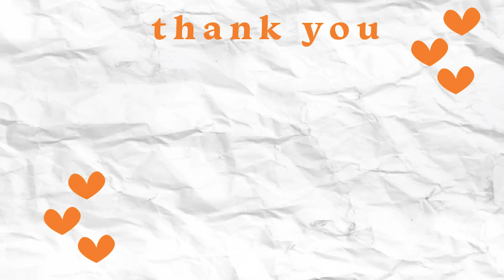I Spend 100 Days in The Sims 4 // 100 Days in The Sims 4 CHALLENGE (Days 1-28)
I spend 100 days in the sims 4. This is part one of a 100 days in the sims 4 challenge! This let's play challenge was inspired by the 100 days in minecraft challenge! OPEN FOR LINKS!

Gallery: Sydneymacoretta

DESCRIPTION: I spend 100 days in the sims 4. We start this let's play off with day 1 out of 100. We follow the life of our sim for 100 days to see how we progress. Similar to the 100 days in minecraft challenges. In this let's play, we end up at day 28/100 so this series will be continued. What will happen after 100 days playing the sims 4?